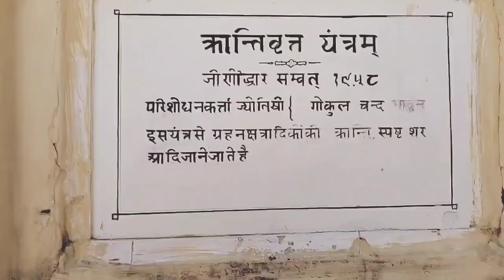जंतर मंतर, जयपूर राजस्थान